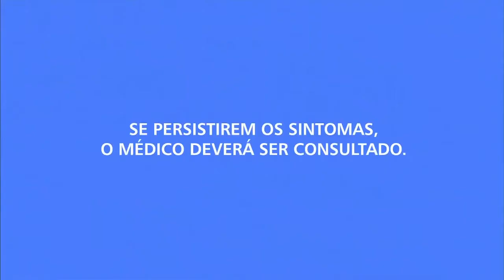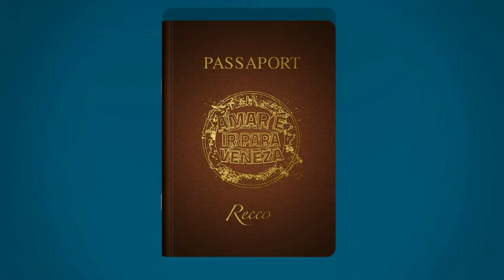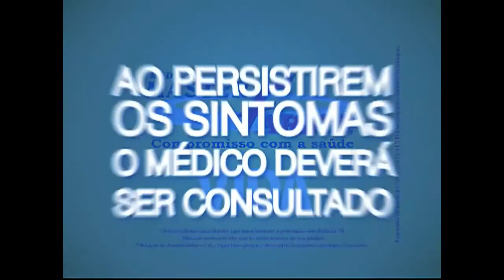Intervalo Bem Estar - Londrina/PR (14/10/2013)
Créditos: Rodrcam2009

Intervalo do programa Bem Estar, em 14 de outubro de 2013.

Conteúdo:
- Natura Tododia Avelã e Romã
- Chamada: Encontro com Fátima Bernardes (Rede Globo)
- Ômega 3 Top Therm (com Aracy Wolf)
- Claro
- Eno Tabs
- Monange
- Promoção Amar é Ir Para Veneza (Recco Lingerie)
- Imppar Odontologia
- McDonald's
- Droga Raia
- Cidade Oferta
- Boston Medical Group
- Bem Feito no Paraná (Gazeta do Povo)
- Master Farma